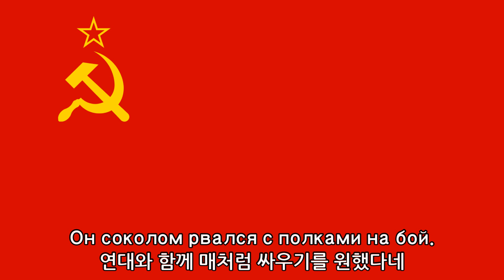소련 군가 - 영웅 차파예프는 우랄산맥을 돌아다녔네(Гулял по Уралу Чапаев-герой)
차파예프: 본명은 바실리 이바노비치 차파예프(Васи́лий Ива́нович Чапа́ев)로, 적군 장군이었지만 백군의 매복으로 1919년에 전사함.

- 가사 전문 -
1절
Гулял по Уралу Чапаев-герой,
영웅 차파예프는 우랄산맥을 돌아다니며

Он соколом рвался с полками на бой.
연대와 함께 매처럼 싸우기를 원했다네

2절
Вперёд вы, товарищи, не смейте отступать,
전진하자 동지들이여, 감히 후퇴하지 말자

Чапаевцы смело привыкли побеждать!
차파예프의 군인들은 용감하게 승리하는 데 익숙할지니!

3절
Блеснули клинки, мы грянули "Ура",
칼날이 번쩍이자 우리가 "만세"를 외치며,

И, бросив окопы, бежали юнкера.
참호에서 나오니 귀족들은 도망쳤다네

4절
Река-Урал глубокая, крутые берега,
우랄강이 깊으니 제방은 가파르고,

А степь, а степь широкая там наши бьют врага.
스텝은, 우리가 적을 타격한 스텝은 넓도다